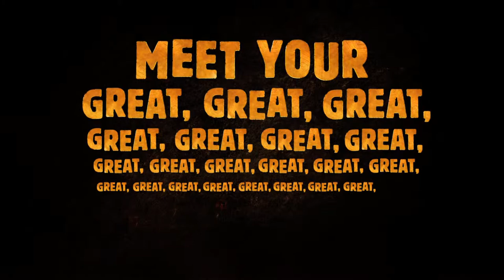Early Man (2018) [HD] | Official Trailer | Animation, Adventure, Comedy | Flixzo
Set at the dawn of time, when prehistoric creatures and woolly mammoths roamed the earth, Early Man tells the story of Dug, along with sidekick Hognob as they unite his tribe against a mighty enemy Lord Nooth and his Bronze Age City to save their home.
Director: Nick Park
Writers: Mark Burton (screenplay by), James Higginson (screenplay by)
Stars: Tom Hiddleston, Maisie Williams, Eddie Redmayne